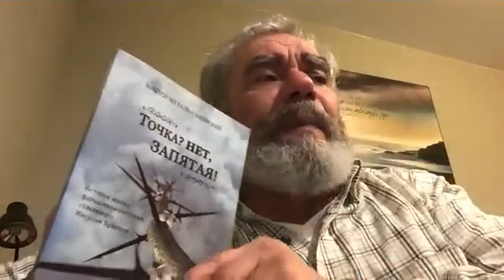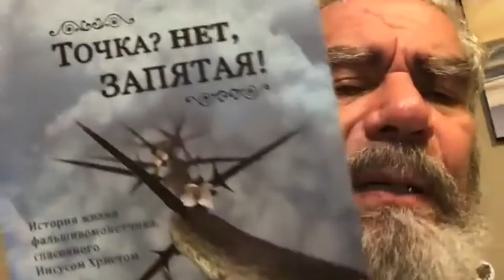Viktor Ivanovich Sikorsky Testimony